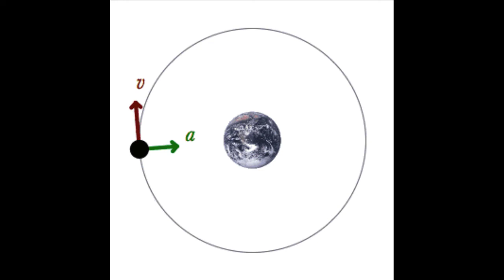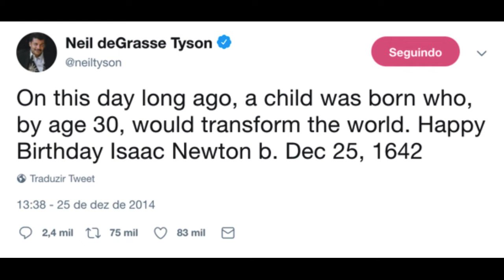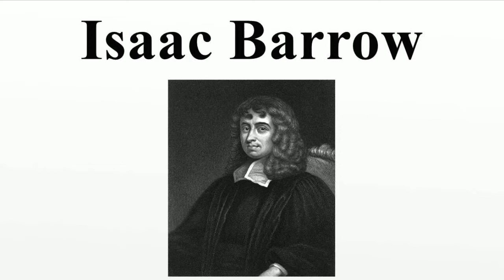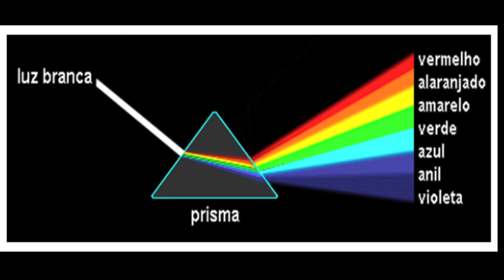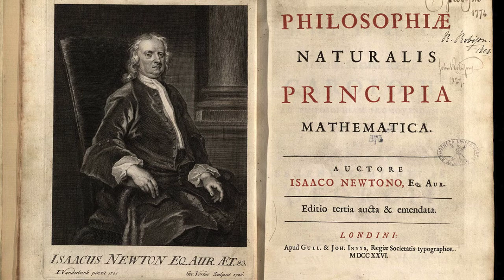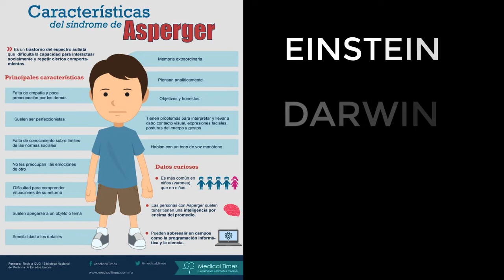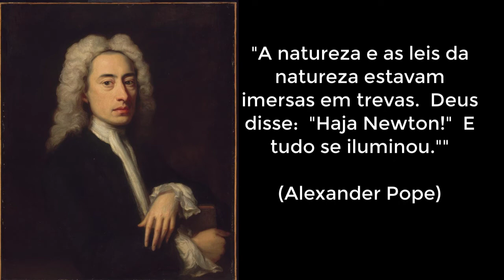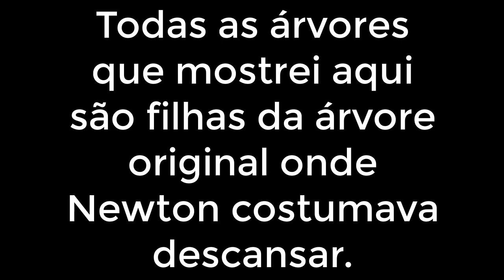Em 1727, um dos homens mais famosos do mundo queimava suas idéias. Bora saber quem era? Vem!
Mea Culpa:  Quando cito que os potadores da Síndrome de Aspenger são diferentes das pessoas normais, segui o texto no qual me baseiei, e acabei caindo na armadilha do mal entendido.  Respeito demais os Aspins, inclusive fiz um programa em uma rádio online de Rock progressivo sobre a banda "Computer mind", cujo líder era um Aspin.  Minhas sinceras desculpas se me expressei mal, não foi minha intenção.  Sinceramente, nunca tive preconceito contra os Aspins, ou qualquer outro tipo de preconceito ou descriminação. Odeio qualquer tipo de preconceito, seja ele qual for.

Em 1727, poucas semanas antes de sua morte, um dos homens mais famosos da época está ocupado queimando caixas cheias de seus manuscritos. O que poderia haver escrito para que fosse necessário tal atitude? E quem foi esse homem?  Bora saber quem foi?  Vem!

Adendos do Ruan Pablo ao vídeo (Obrigado, parceiro):

Queimar caixas no século 18 é o equivalente de apagar os twittes hoje rsrs.  É meu cientista favorito e que o que mais li á respeito, li várias biografias dele. 3:05 a história da maçã é quase certa falsa.  3:39 a Royal Society não era a mais importante da época, a Academia del cimmento da Italia que teve muita influencia na criação da própria Royal Society era mais relevante, mas isso é só um detalhe. 4:48 Newton já conhecia a Alquimia desde sua adolescência, e já a praticava antes desse confronto com Hooke, ele apenas ''abandonou''  a ciência, no caso de publicar sobre. O Principia é uma obra sensacional eu tenho ele em português, coloco aqui  quando chegar em casa, apesar que a matemática usada é literalmente impossivel de seguir, Newton não usa o calculo em notação algébrica usa notação geométrica o que dificulta muito. Recomendo 2 livros A Vida de Issac Newton de Richard Westfall e em ingles  A Never at Rest também de Westfall, coloco aqui mais tarde para serem baixados. excelente vídeo Marcus.